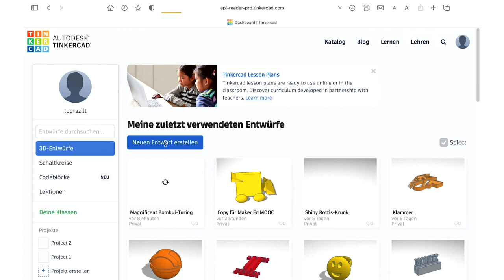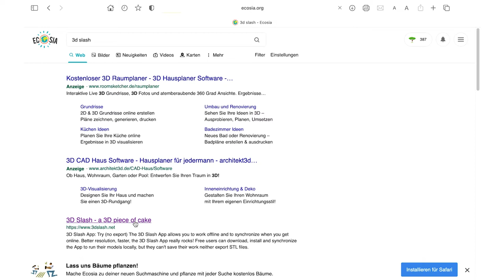[MakerEd] Additive Fertigung - 3D-Druck (3.2)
Quellen zum Video:
ARTIKEL - Blikstein, Paulo (2013): Digital fabrication and ‘making’in education: The democratization of invention. FabLabs: Of machines, makers and inventors, S. 1-21

WEBSITE – FabLab der TU Graz - Informationen zu den unterschiedlichen 3D-Druckverfahren

WEBSITE – Informationsbeitrag “Design Guidelines: How to design parts for FDM 3D printing”